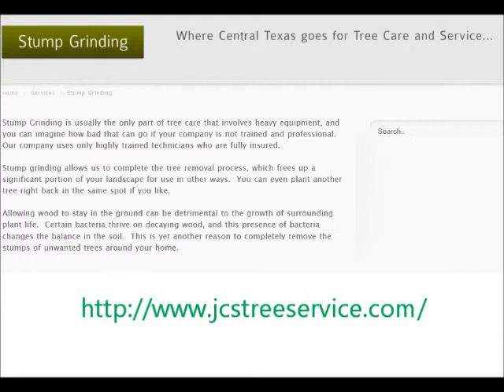If you are looking professional Austin Tree Services,Austin Tree Trimming & Tree Removal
Austin Tree Services, we offer professional Tree Services like tree pruning, tree trimming and tree removal  around Round Rock Texas.you can now compare the services of different companies as well as their respective costs easily and quickly. Find the best company with the best deal and call them up.